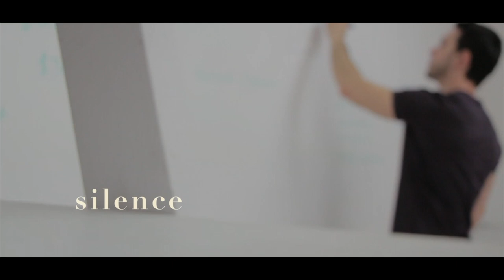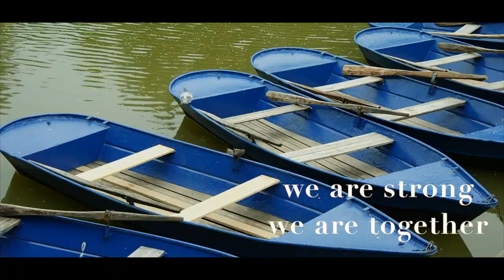RagaMartin - Everybody Home (Official video)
EVERYBODY STAYS AT HOME
PLENTY OF TIME ALL DAY LONG
WE ARE STRONG WE ARE TOGETHER
WE LOVE OUR LIVES FOREVER
IT’S A JOURNEY WORTHY TO SHARE

NOBODY STAYS OUTTHERE
AND SILENCE’S EVERYWHERE
CHILDREN RUN
AND PLAY THE GAMES THEY  KNOW
HOWEVER IT MAY GO
LET OUR TIME GET SLOW
TO THINK ABOUT THE THINGS
WE REALLY WANT
AND WE SING THESE WORDS ALL OVER

SPRING SEEMS TO SHOUT
AND CLEARS ALL THE CLOUDS
WE CAN REST
INSTEAD OF GOING FAST
REMEMBER THAT WE ARE
A CREATIVE FAMILY
IN THIS CONNECTED BIG COMMUNITY

WE LOVE OUR LIFE FOREVER

Performed by RagaMartin
Words&Music: Martin Belman
Recorded, Mixed & Produced at Mandeville Studio & Visual
Mastered at HappyRoadds Audio
Produced by Lu & Martin Belman
A very special Thank to Shorty Key!
Copyright Mandeville Ltd - 2020